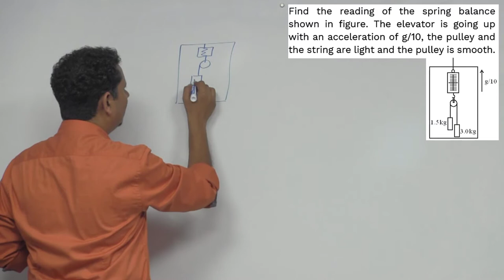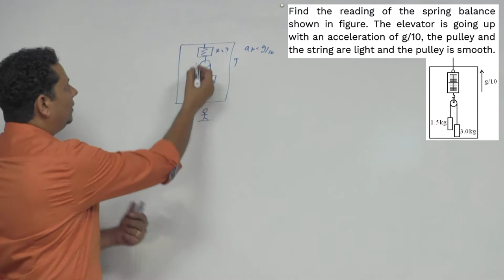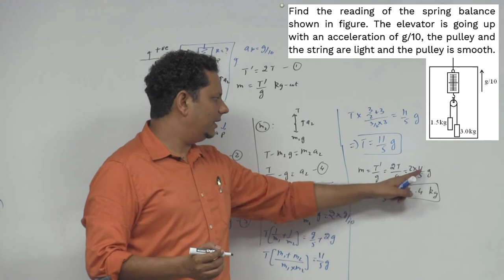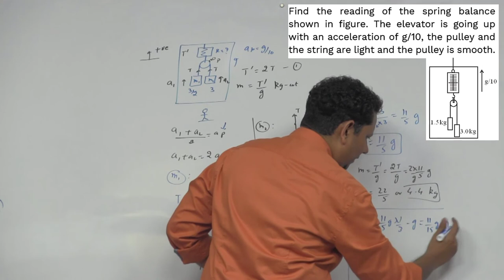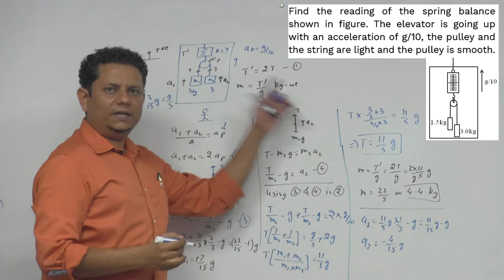HCV: Find the reading of the spring balance shown in figure. the elevator is going up with an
Find the reading of the spring balance shown in figure. The elevator is going up with an acceleration of g/10, the pulley and the string are light and the pulley is smooth.